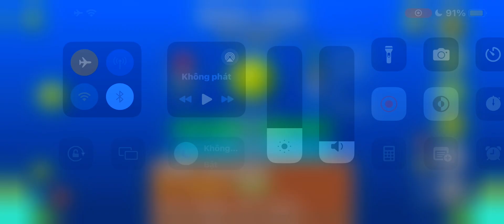Geometry Dash| Rising Down (10* Medium Demon) 100% [1coin] by Small (Verified by Mulpan)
In my opinion, this is the easiest medium demon I’ve ever played.